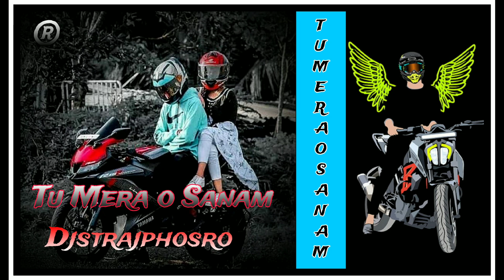Tu mera o sanam 🌀 new nagpuri dj song 🌀 tu mera hai sanam 🌀 new nagpuri dj remix 2023_24...